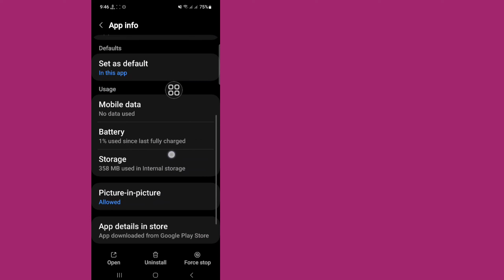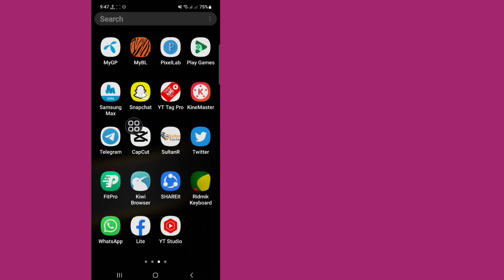L'opzione My AI non viene visualizzata su Snapchat 2023 | Come ottenere My AI su Snapchat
Qui in questo video imparerai [Come RISOLVERE la mia IA che non si presenta su Snapchat].  Guarda questo video completo e segui tutti i miei passaggi senza saltare.  È un metodo super semplice e facile.